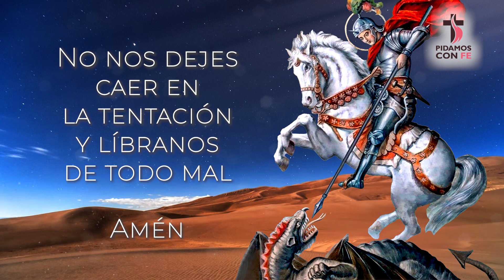🤲 Oración a SAN JORGE para ABRIR CAMINOS 🙏 - Pidamos Con Fé ⛪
❓❔ ¿Que milagro pedirías hoy a San Jorge? Haznoslo saber en los comentarios 🙏 Pidamos Con Fé.